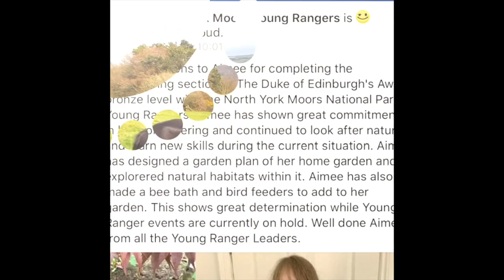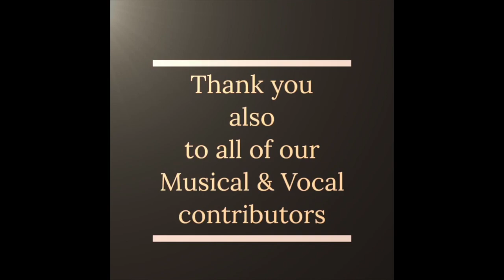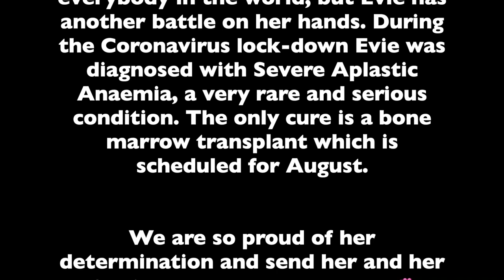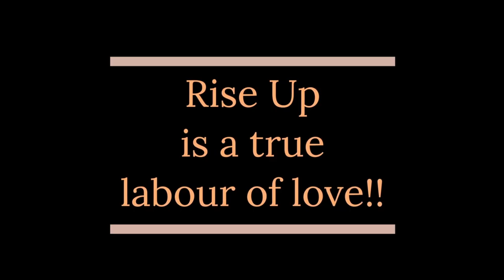Rise Up - 2020 07 04 - Fyling Hall School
Rise Up is a truly collaborative piece . . . a compilation of photos and videos inspired by Rising Up during Lockdown, accompanied by the school choir organised by Miss Johnson, Fyling Hall's Head of Music.

Thank you to all of our contributors including current Fyling Hall students and staff, alumni, former staff, friends and family, with special thanks to Paul Whittaker for his hours and hours of editing. This piece is a true labour of love!

We also give a special shout out to our Junior School pupil, Evie.  The Coronavirus has impacted everybody in the world, but Evie has another battle on her hands. During the Coronavirus lock-down Evie was diagnosed with Severe Aplastic Anaemia, a very rare and serious condition. The only cure is a bone marrow transplant which is scheduled for August.

We are so proud of her determination and send her and her family our love and support 💞

If you would like to help, please visit

or